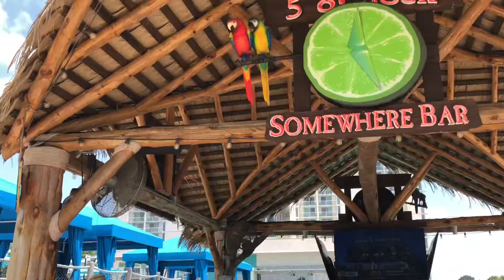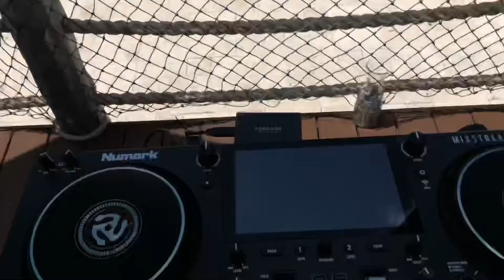Margaritaville Summer 2022 Pool 🏊🏻‍♂️ Kick Off with DJ Freddy B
DJ Freddy B - PAA ENT
Houston  - Vegas - LA